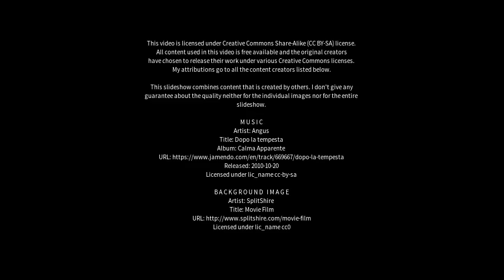Best places to visit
Best places to visit - Castiglione delle Stiviere (Italy) Best places to visit - Slideshows from all over the world - City trips, nature pictures, etc.